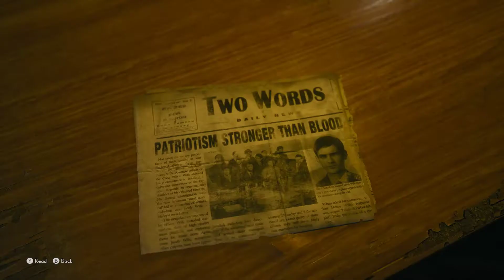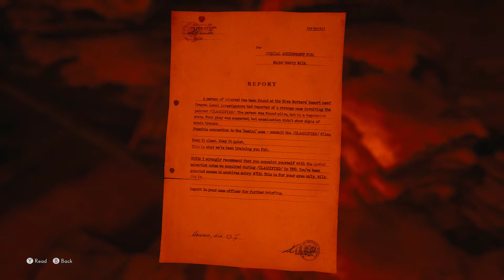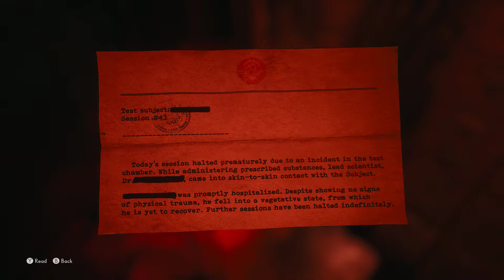The Medium Walkthrough #11 - The Red House, reel tape, The slaughterhouse, The Monster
The Maw is the main antagonist of The Medium. It is a towering, grey skinned creature behind the Niwa Massacre who spends its time stalking Marianne as it believed she was a powerful enough medium to contain his spirit.